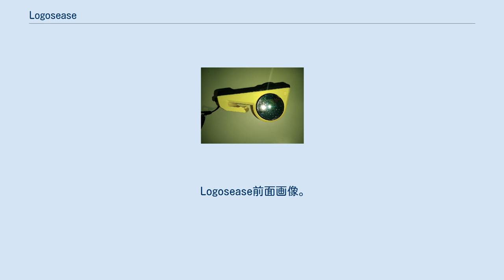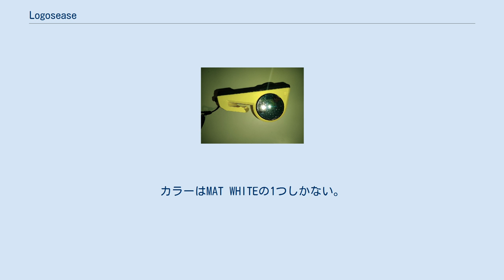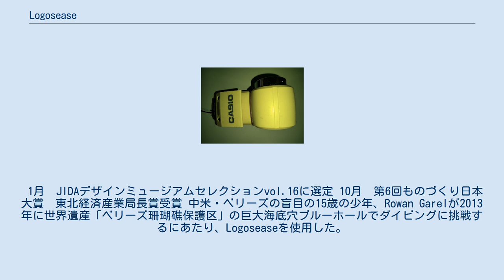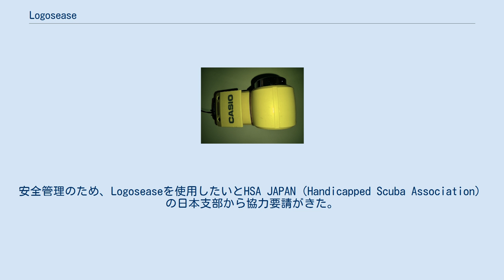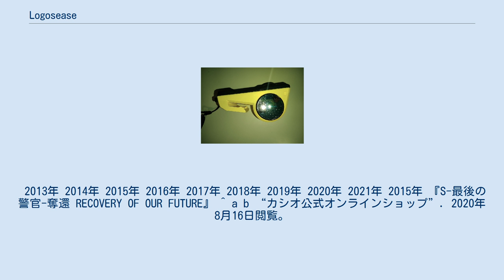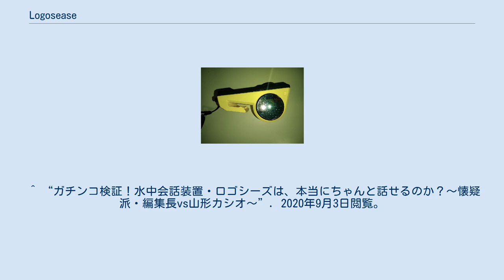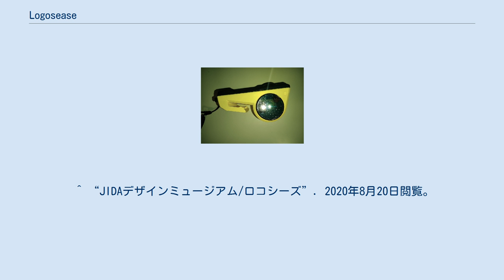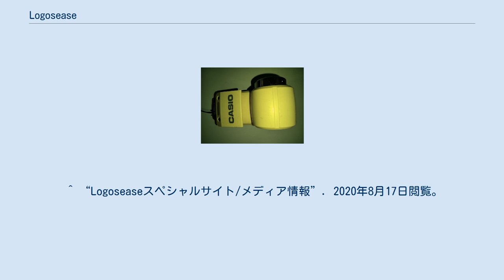Logosease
Logosease（ロゴシーズ）は、山形カシオ株式会社が、2013年（平成25年）から販売しているダイブトランシーバーである。
水中で会話が出来る携帯型機器としては世界初として発売された製品である。
 Logosease前面画像。
 Logosease横面画像。
 2009年（平成21年）に、鈴木隆司が当時10歳の娘とともに、初めてダイビングをした際に、水中で会話が出来ないということに衝撃を受けたことがきっかけとなり、水中トランシーバーの開発に乗り出した。
様々な試作、実験、失敗を重ねた結果、2013年1月にマリンシステム事業で販売を開始する。
当時、ダイビングというのはハンドシグナルと筆談で水中でのコミュニケーションを取っており、ダイバーはそれに特段の不足や不満を感じていることはなかった。
ダイビング業界にはおよそ四半世紀もの間、新たな機材は開発されていない背景とあいまり、始め水中トランシーバーの商品価値を伝えることは容易ではなかった。
 山形カシオでは、展示会に出展したりモニター会を開催するなどして、積極的にLogoseaseの周知に努めた。
その結果、徐々にLogoseaseが広まり、アンテナの高いダイバーを中心として人気が高まっている。
 2013年12月「山形エクセレントデザイン2013イノベーションデザイン賞」受賞。
2014年10月には「グッドデザイン賞」、翌年1月には「JIDAデザインミュージアムセレクション」と、インダストリアルデザイン部門でダブル受賞となった。
 古代ギリシア語で「言葉」を意味する「logos」、英語で「海」を意味する「sea」、「安らぎ・落ち着き」を意味する「ease」を合わせたことが由来。
海の中で言葉が伝わることで、安心と安全を提供したいという思いから命名された。
 Logoseaseの開発にあたり、山形カシオの地元である山形県の2つの大学が参画した。
 水中の音声を聞きやすい音声に変換する研究を山形大学 大学院理工学研究科 小坂哲夫教授と共同で行った。
これらの研究内容は、特許として日本・中国・アメリカ合衆国で権利化され、ヨーロッパで出願中である。
2015年のゴールデンウィークには、国立科学博物館と山形大学が主催した「山形から未来を照らすサイエンス」展にて、共同研究の成果の1つとしてLogoseaseの展示も行われた。
 Logoseaseの製品、ロゴ、パッケージなど、デザイン全般について、東北芸術工科大学 プロダクトデザイン学科 上原勲教授が監修した。
 Logoseaseは水中で会話が出来るダイブトランシーバーとして、世界初として発売された製品である。
通信のメカニズムは超音波である。
内蔵の骨伝導マイクで骨から送信側の声の振動を拾い、それを超音波で送信。
受信側でそれをキャッチして内蔵の骨伝導スピーカーから骨を通して受信者へ伝える。
多人数でも使用可能。
 これまでダイビングをする際には通信をすることが出来なかったが、Logoseaseはケーブルレスで小型のため、レジャーダイビングでも気軽に使うことが出来る。
 水中にいるために必要な機能と、通信に必要な機能として耐水圧やボタンの削除、水探知などがある。
 通信距離は相手との位置関係、波やうねり、透明度、障害物などの使用する環境によって、通信距離・音声の明瞭度が変化するが、50ｍから100ｍの通信が可能。
 アンテナの前面が相手と向き合ったときが最大の送受信パワー、相反したときが最小の送受信パワーになるように指向性を持っている。
 ボタンを付けると、ボタンを使用したときの隙間などで水没する可能性が高い。
そのため、ボタンは無くしタッピングで送受信を切り替える。
また、水探知機能もあり、電源のオンオフは水探知によって行われる。
 安全性を保つためのホイッスルモード、ダイブコンピュータ警告音サポート機能、エアチェックタイマー機能などがついている。
他にも機能を最大限使えるようにするための音声ガイド機能、通話音声を録音するボイスレコーダー機能もついている。
 アドヴァンスモデル　LGS-RG004 多機能なアドヴァンスモデル。
周波数3チャンネルに対応しており、ボイスレコーダー機能がついている。
また、カラーバリエーションも3種類ある。
値段はベーシックモデルよりも高価になる。
2013年1月18日発売。
 ベーシックモデル　LGS-RG005BA 通信に特化したシンプルなベーシ...